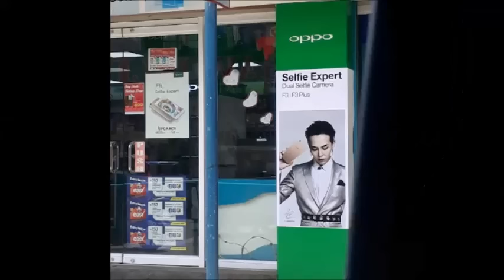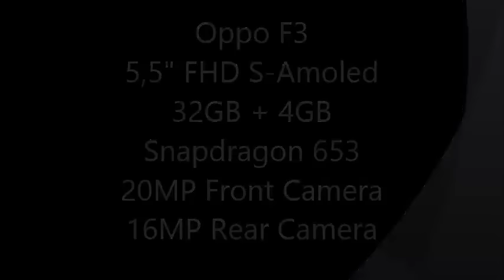Oppo F3 Plus Release in Indonesia.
Specification :
Oppo F3 Plus
16MP + 8MP Front Camera
16MP F/1.7 Rear Camera
6,0" Full HD Display
MSM8976 Pro (Snapdragon 653)
64GB ROM + 4GB RAM
ColorOS 3.0